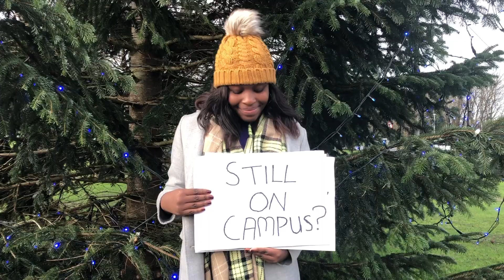Dublin in December Christmas Party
Come along to our Christmas Party, 5pm-8pm in the Global Lounge tomorrow  the18th of December! All UCD Staff, Students and Alumni welcome to join in the festivities ❄️🌲☃️